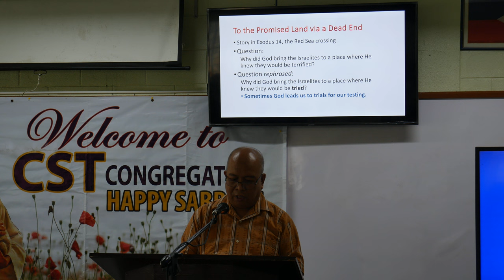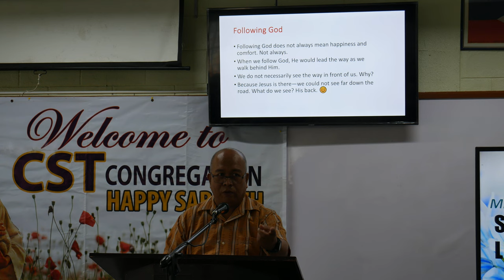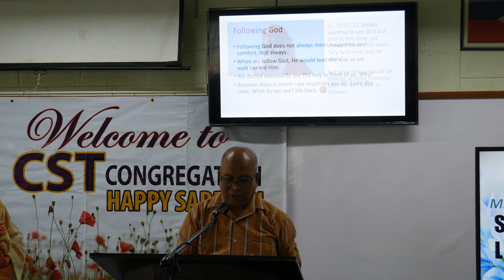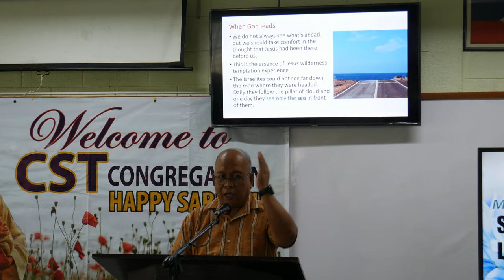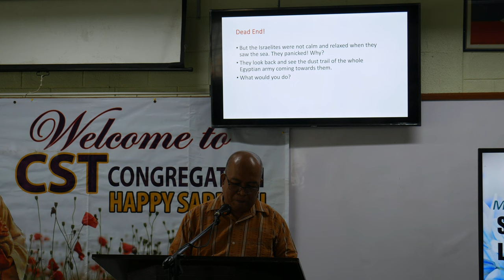integration of faith and learning in science and technology00004 17 - giovani p. mercado